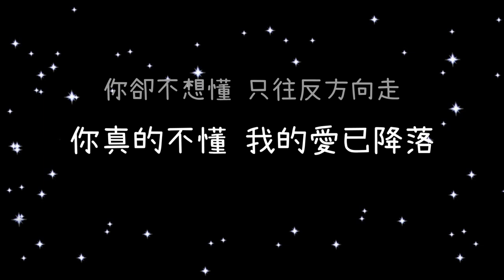林俊傑 那些你很冒險的夢《歌詞》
(林俊傑 JJ Lin - 那些你很冒險的夢 Those Were The Days (官方完整 HD 高畫質版 MV))

林俊傑

那些你很冒險的夢

作詞：王雅君
作曲：林俊傑

當兩顆心開始震動
當你瞳孔學會閃躲
當愛慢慢被遮住只剩下黑
距離像影子被拉拖

當愛的故事剩聽說
我找不到你單純的面孔
當生命每分每秒都為你轉動
心多執著就加倍心痛

那些你很冒險的夢 我陪你去瘋
摺紙飛機 碰到雨天 終究會墜落
太殘忍的話我直說 因為愛很重
你卻不想懂 只往反方向走

心有多執著就加倍心痛

我不想放手 你鬆開的左手
你愛的放縱 我白不回天空
我輸了 累了 當你再也不回頭

你真的不懂 我的愛已降落